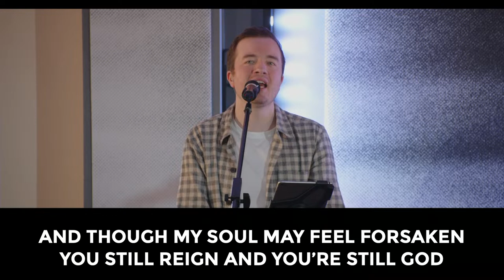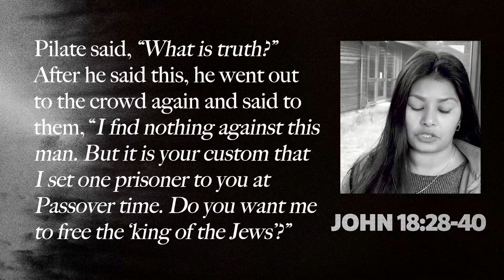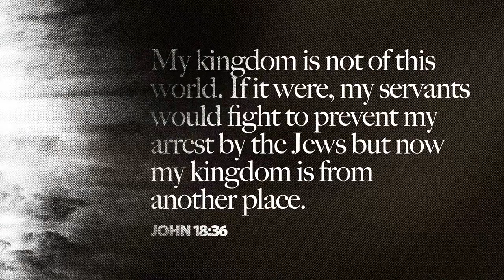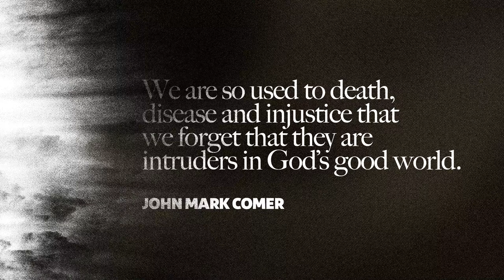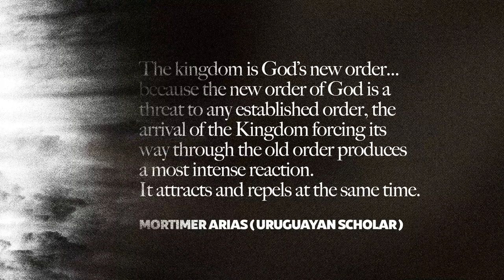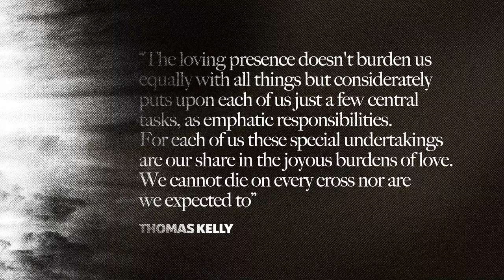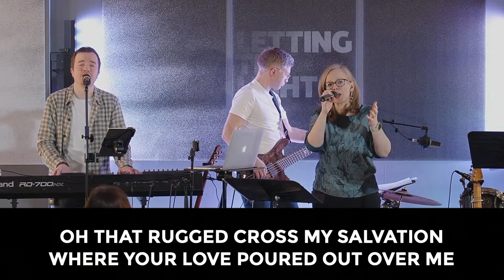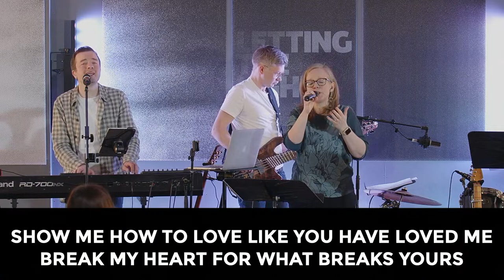Injustice | 24 March 2024 Riverside Church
Welcome to Riverside Church.
Sunday Gathering | 24 March 2024

At Easter, we remember the pinnacle moment in history. The landmark events at the cross shifted everything. Jesus shattered death, overcame evil and dealt with our sin. But, we don't tend to think as much about how the events running up to that first Easter can help us today. When we go through some darker moments in life, the cross gives real, dazzling light. Join us for this 3-part series, to let the light of that first Easter into our darkness today.

At Riverside we are on a journey to help people get to know Jesus and grow as his followers across Birmingham and beyond. Whoever you are, whatever you believe, you're so welcome in this community.

For bible study resources related to todays talk, with children's and youth resources please visit our church blog (link below).

# SMS/TXT - You can also give by txt ‘RIVERSIDE GIVE’ to: 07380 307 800 and an amount and use 'm' or 'w' to make it monthly or weekly. i.e. RIVERSIDE GIVE 10 / RIVERSIDE GIVE 20w / RIVERSIDE GIVE 50m. We will then text you back immediately with a link to follow and a quick form to complete.

alongside public domain. Worship Songs Copyright CCLI Streaming Licence Other worship songs (Copyright) Ben Pearson Music.